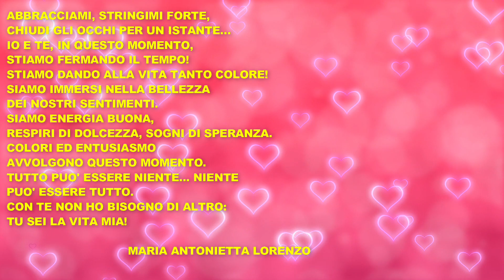SEI LA VITA MIA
"Tutto può essere niente... niente può essere tutto. Con te non ho bisogno di altro: tu sei la vita mia!"